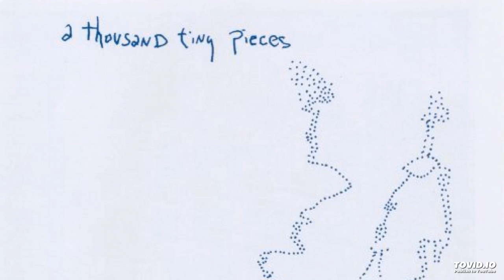Sean Hayes - Touch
Album : A Thousand Tiny Pieces